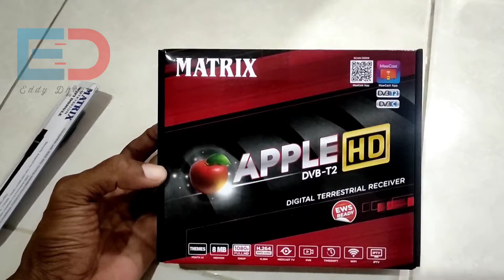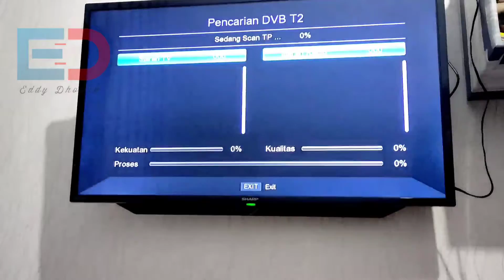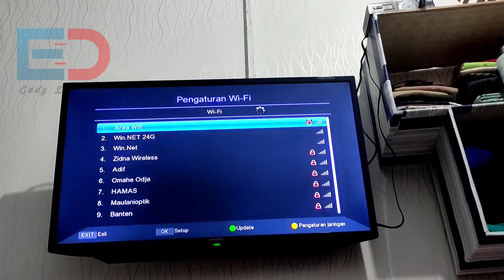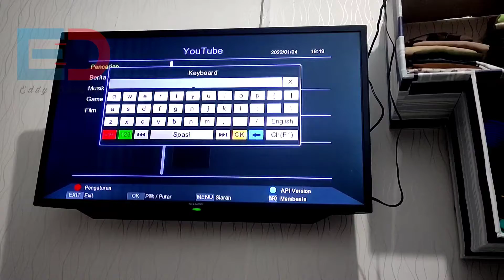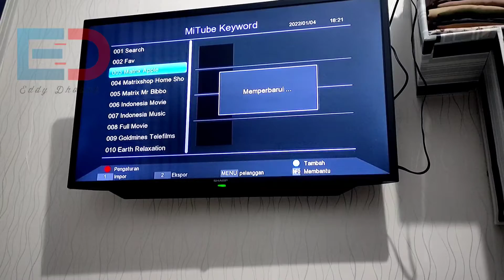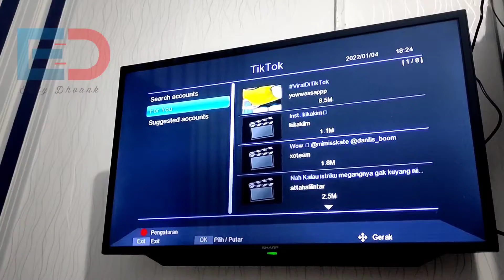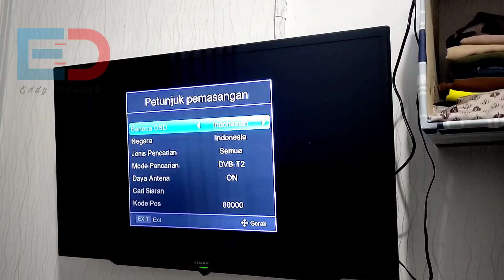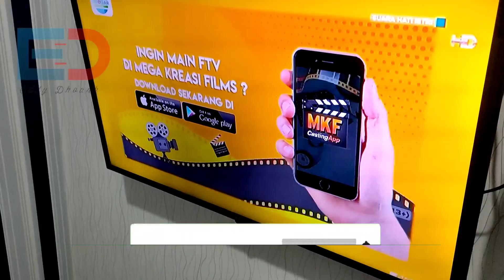TV Box Digital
box tv digital dan bisa buat youtube..

ubah tv tabung kalian menjadi tv digital

APA ITU SIARAN TELEVISI DIGITAL?

Siaran televisi analog yang telah mengudara selama hampir 60 tahun di Indonesia akan digantikan oleh siaran televisi digital selambat-lambatnya pada 2 November 2022.

Siaran televisi digital menggunakan modulasi sinyal digital dan sistem kompresi akan menghadirkan kualitas gambar yang lebih bersih, suara yang lebih jernih dan canggih teknologinya bagi masyarakat Indonesia.